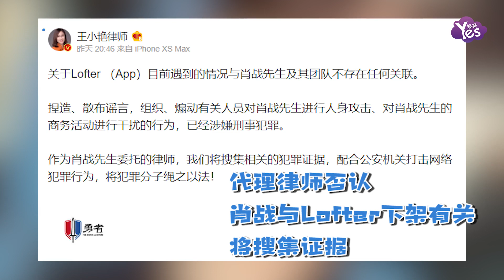代理律師否認肖戰與Lofter下架有關：將搜集證據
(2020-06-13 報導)